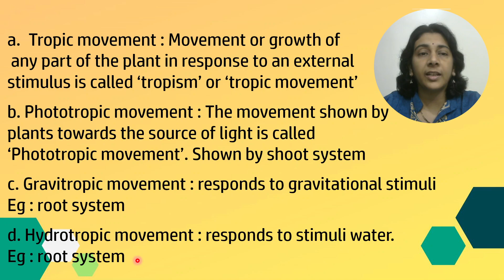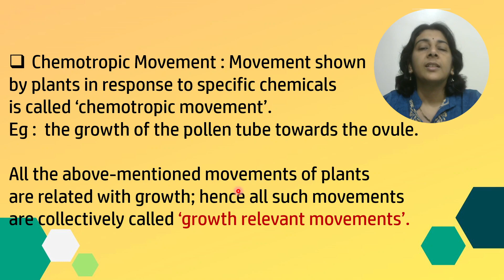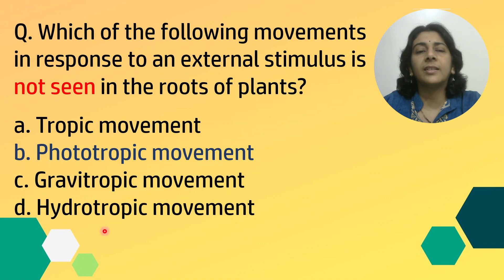Dr.Homi Bhabha Balvaidnyanik Competition | Std 9 | Solved PYQ | Solving Questions with Gauri ma’am